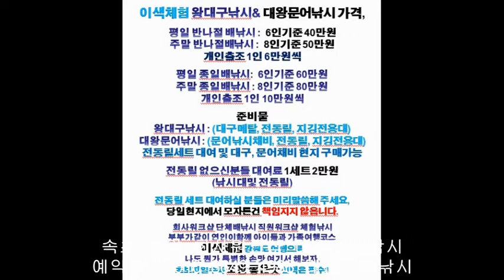속초 문어낚시 채비 양양 대왕문어낚시 방법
2월 국내 여행지 추천 3월 강원도 속초 가볼만한곳
동해바다낚시 대선단배낚시 이성우
여직원워크샵게임 단체바다낚시 춘계워크샵장소 추천 동해가볼만한곳 이색체험워크샵 선상낚시